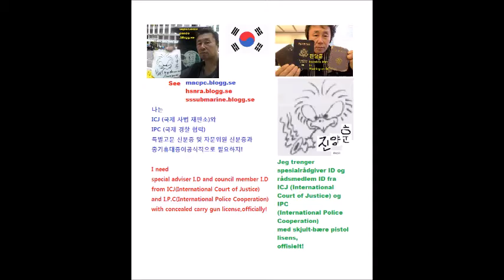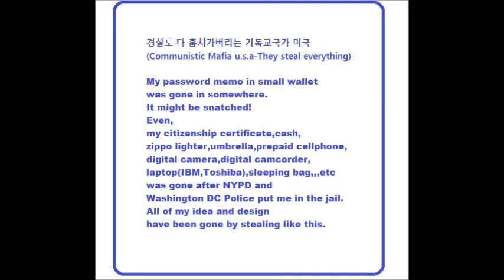My Jan 29,30 2020 Slideshow 1